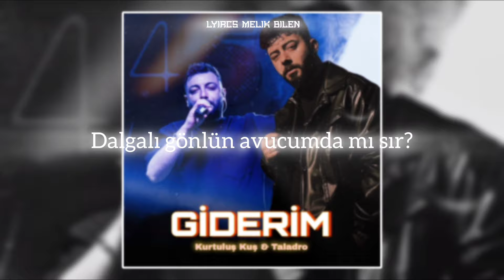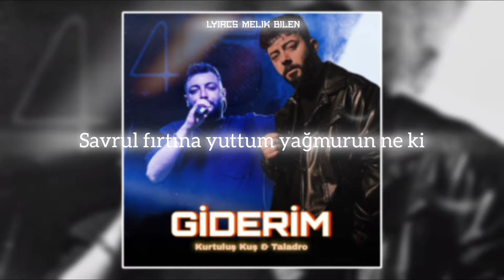Kurtuluş Kuş & Taladro - Giderim ( Cover Mix ) | ( Mix Melik Bilen )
Keyifli Dinlemeler ❤️

❗ Herhangi Bir Yapımcı/ Şirket/Fotoğrafçının Bu Yüklemeyle İlgili Bir Sorunu Varsa Aşağıdaki Mail Adresinden Bize Ulaşabilir. Mail Bize Ulaştıktan Sonra 24 Saat İçerisinde İçerik Silinecektir/Düzenlenecektir.

Mix Mastering : Melik Bilen

Fon Müziği : Rope - Hala Aynı Bankta